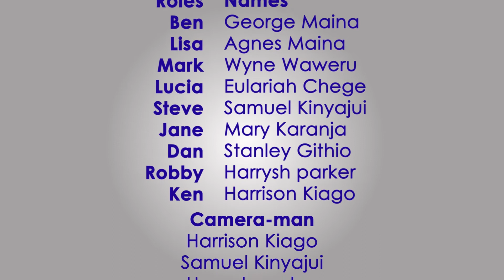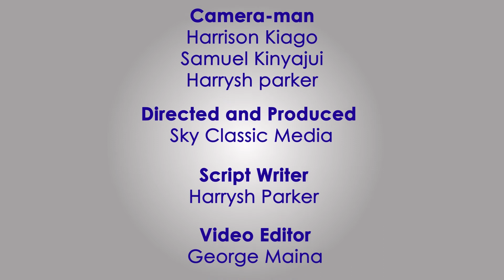Twisted Perfection Strings | Wrong Ties [Kenyan Movie]